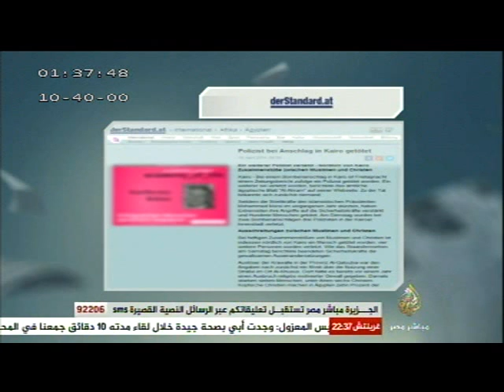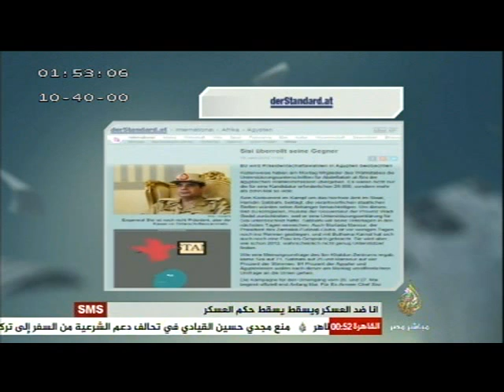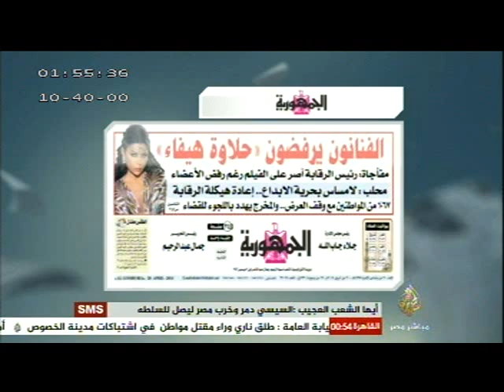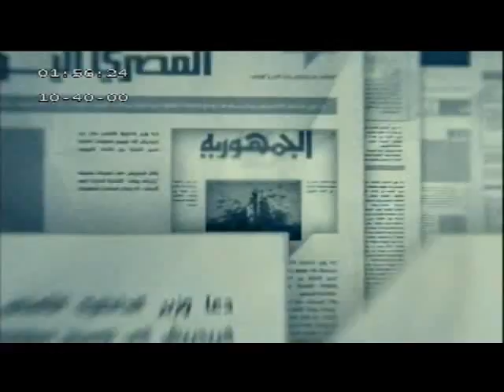سكرتير التحرير.. أهم ما تداولته الصحف المحلية والأجنبية ٢٠-٤-٢٠١٤